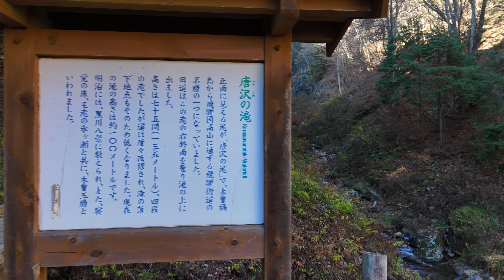木曽の雄大な滝「唐沢の滝」【ドローン空撮 4K】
唐沢の滝は長野県木曽郡にあるかつての名勝です
滝を正面に見る案内板にはこのような説明が書かれています

『正面に見えるの滝が「唐沢の滝」で、木曽福島から飛騨国高山に通ずる飛騨街道の名勝の一つになっていました
旧道はこの滝の右斜面を登り滝の上に出ました
高さは七十五間(135m)四段の滝でしたが道は度々改修され、滝の落下地点もそのため低くなりました
現在の滝の高さは約100mです
明治には黒川八景に数えられ、また寝覚の床、王滝の氷ケ瀬と共に、木曽三勝といわれました』

案内板には100mと記載されていましたが、正面に見えている部分ではドローンの高度計で約55mでした